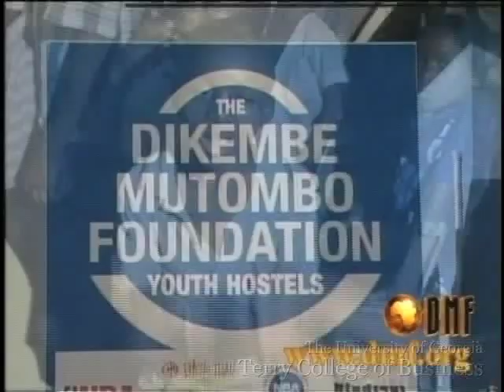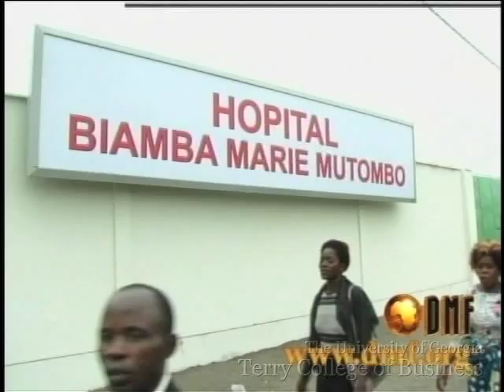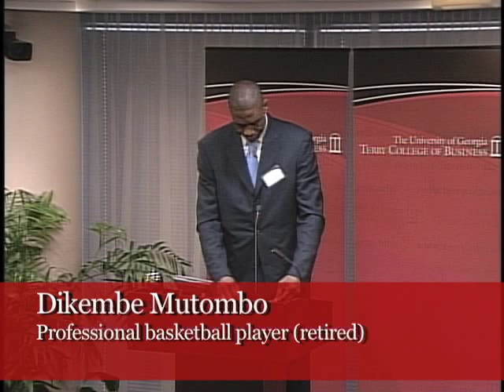Dikembe Mutombo - "Make a Life, Make a Living, Make a Difference"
Skip to speaker: 4:24

Dikembe Mutombo, Professional basketball player (retired), Houston Rockets

Topic: "Make a Life, Make a Living, Make a Difference"
January 20, 2011 - Terry Third Thursday

Born in the capital city of Kinshasa in the Democratic Republic of the Congo, Dikembe Mutombo is the seventh of ten children born to Samuel and the late Biamba Marie Mutombo. He arrived in the United States in 1987 on an academic scholarship to attend Georgetown University in Washington, D.C. Mutombo is a four-time NBA Defensive Player of the Year and ranks 1st in NBA rebounds per game.